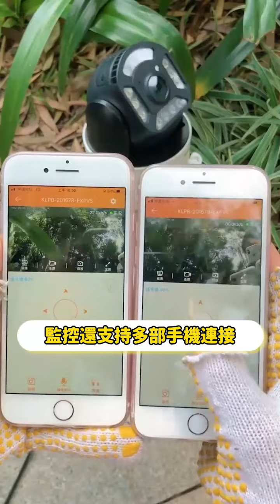室外雙光網路監控監視器【看家防盜無死角】360°看全景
【一臺頂多臺】室外雙光網路監控監視器   看家防盜無死角   360°看全景